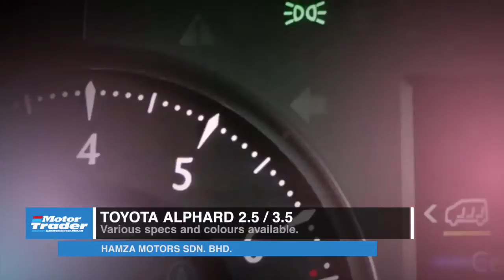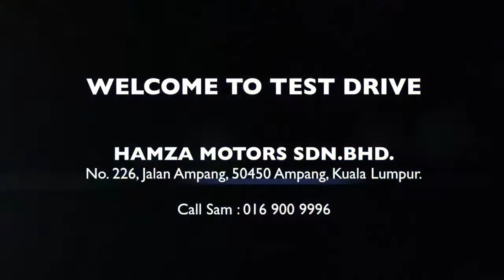MT Cars: Toyota Alphard 2.5 / 3.5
Toyota Alphard Executive Lounge

For more details visit:
Hamza Motors Sdn. Bhd.
No. 226, Jalan Ampang, 50450 Ampang, Kuala Lumpur

Call Sam: 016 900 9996